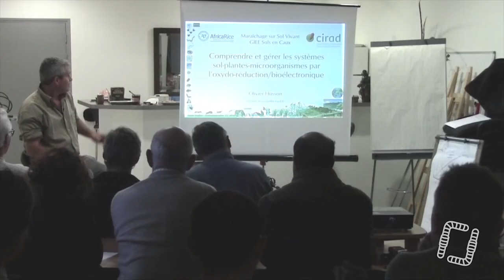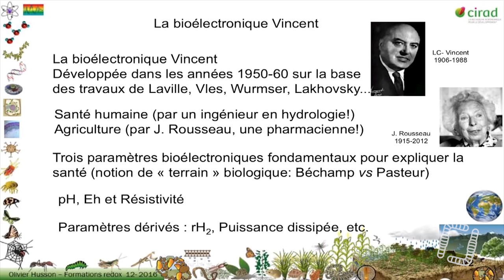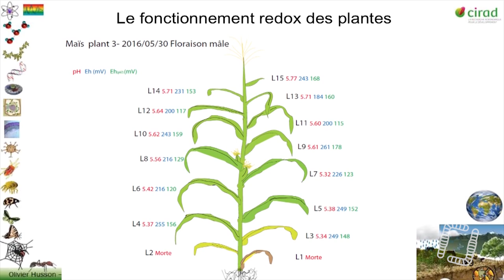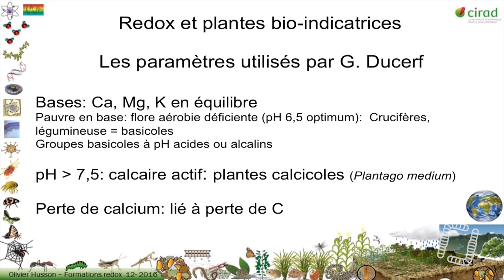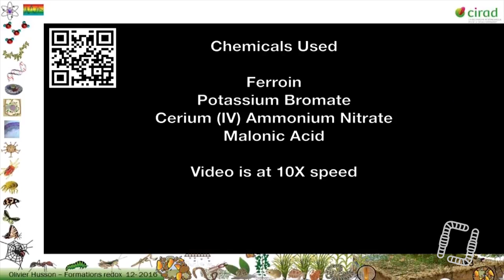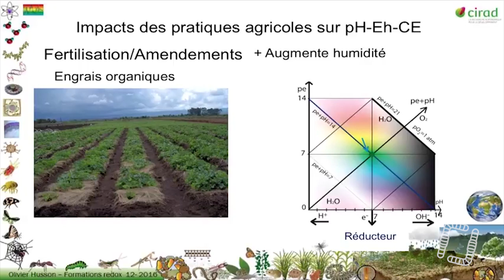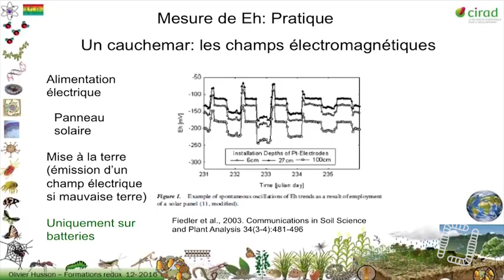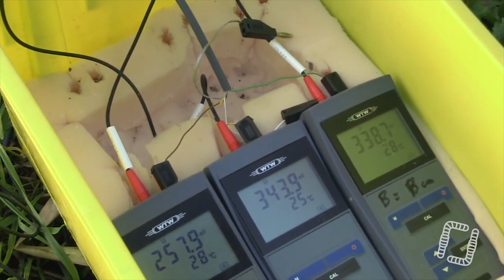Olivier HUSSON - pH et Redox en agriculture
Olivier HUSSON - Le Potentiel d'Oxydo-Réduction

0:26 - 1.1 : Bases de la chimie RedOx
54:45 - 1.2 : Rôle du RedOx
1:34:07 - 1.3 : Plantes et Bio-Electronique
2:07:33 - 1.4 : Bio-agresseurs
2:49:08 - 1.5 : Potentiel RedOx
3:17:44 - 1.6 : Fonctionnement RedOx des Sols
4:00:28 - 1.7 : Synthèse et perspectives
4:32:05 - 1.8 : Impact des pratiques agricoles
5:12:53 - 1.9 : Mesures des paramètres Bio-Electroniques
5:44:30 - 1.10 : Mesures en plein champ

Aujourd'hui, nous vous proposons une formation réalisée par Maraîchage Sol Vivant, avec pour invité d'honneur le créateur du potentiel RedOx, un spécialiste en Bio-Electronique de Vincent, Olivier HUSSON ! Rappelons qu'il intervient au prochain forum A La Rencontre de l'Eau début novembre, et cela se passe